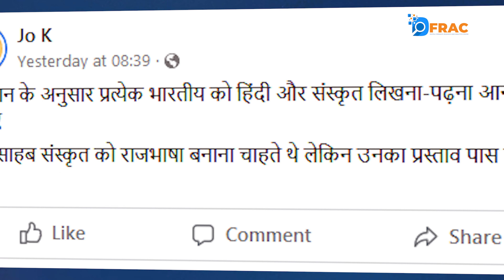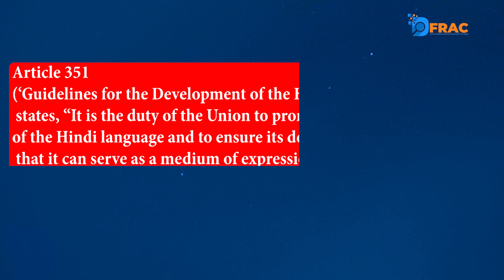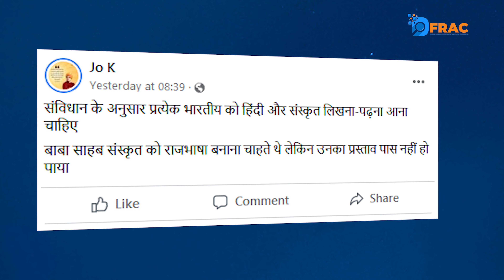Fact check: क्या संविधान के अनुसार भारतीय नागरिकों को हिंदी और संस्कृत सीखना और लिखना आवश्यक है?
Team Dfrac

Video Edit By :- Vishek
Report By:- Mobeen Ahmad
Anchor:- Faizan